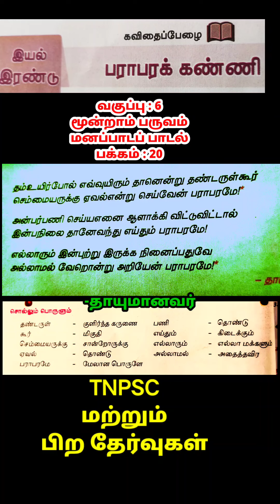வகுப்பு: 6-பராபரக்கண்ணி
வகுப்பு: 6-பராபரக்கண்ணி வகுப்பு: 6-பராபரக்கண்ணி